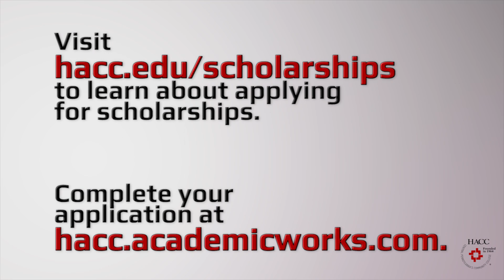Patricia Nissley, Recipient of HACC Scholarship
Patricia is very appreciative of HACC and the scholarship she received. to begin your chance at receiving a scholarship.